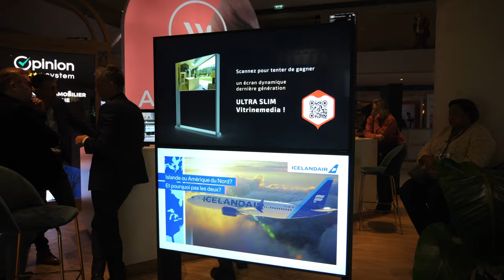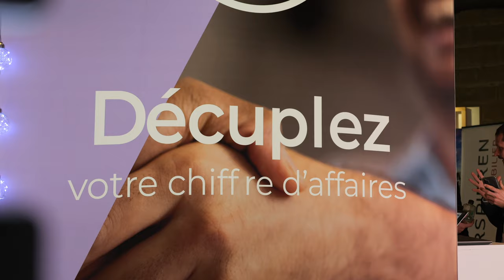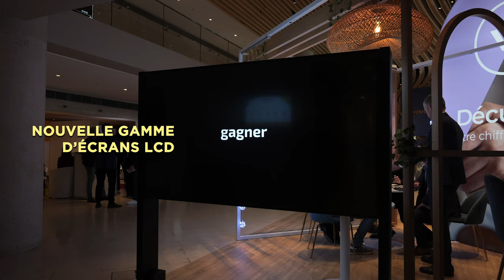Retour en images sur le Congrès FNAIM 2023 ✨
Romain Cartier et Thibault Guillaume reviennent sur le Congrès FNAIM 🚀

Découvrez cette courte vidéo qui retrace notre présence au rendez-vous incontournable de la profession et beau lieu de rencontres avec vous : adhérents de la fédération.